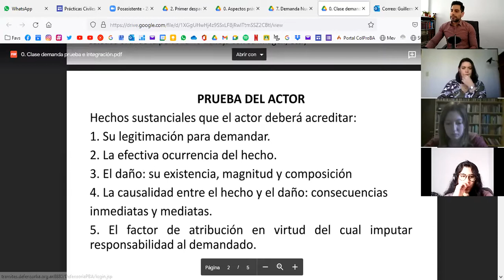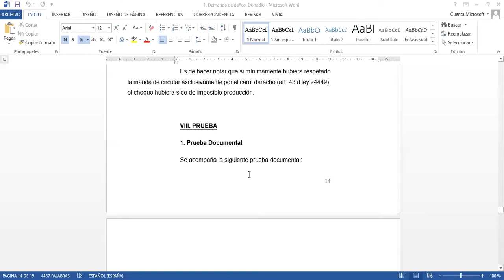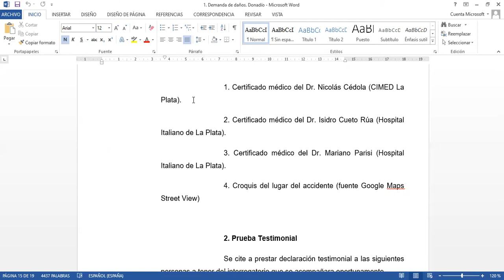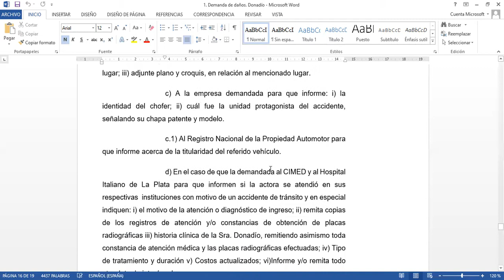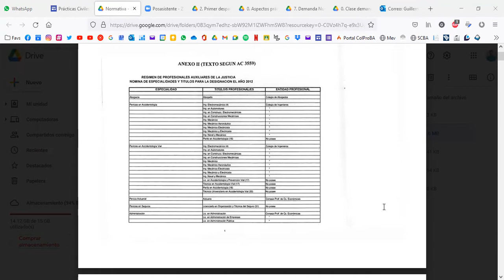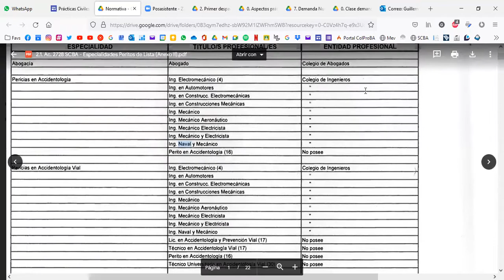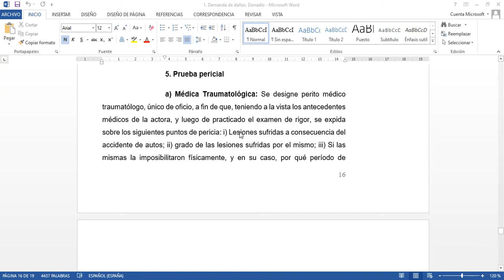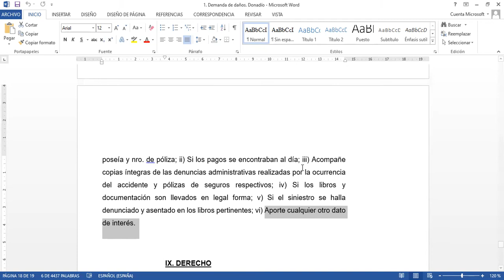La prueba en la demanda civil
La prueba en la demanda civil ¿Qué debe acreditar el actor?
Correlación entre los rubros de daños y la prueba. Adjunción de documentos. Ofrecimiento de testigos. Importancia de la selección de la especialidad y confección de puntos de pericia.
Diferencias entre Asesoría Pericial y "peritos de lista".

Universidad abierta, pública y gratuita!